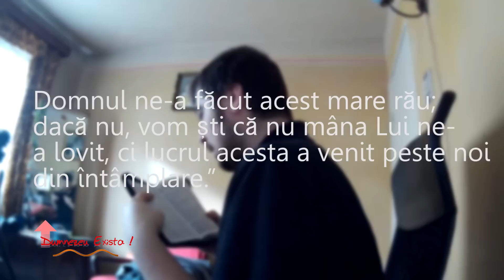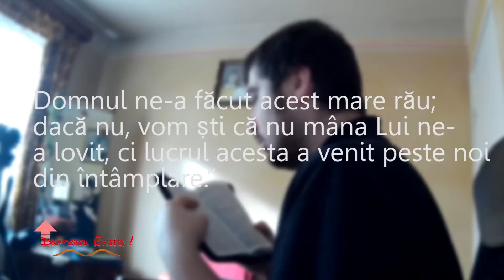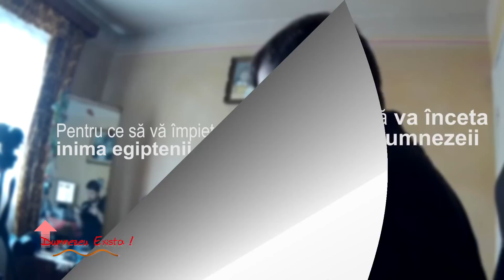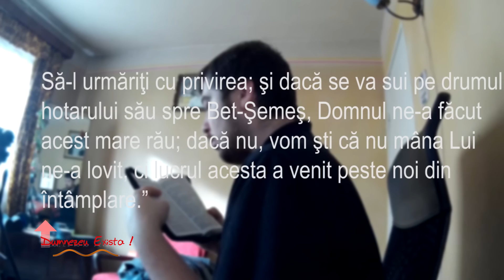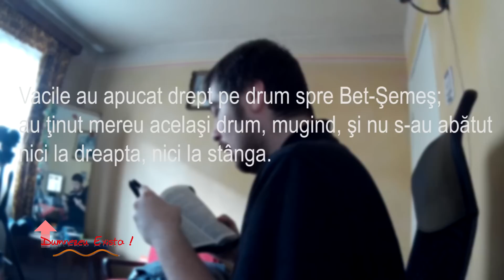Dumnezeu Exista! : Chivotul cu cele 10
Pentru cei interesati, aici aveti un documentar in detaliu despre ce a fost chivotul Domnului si cum a fost construit